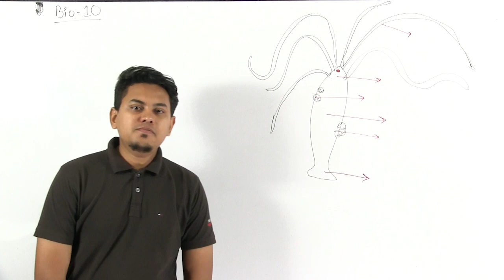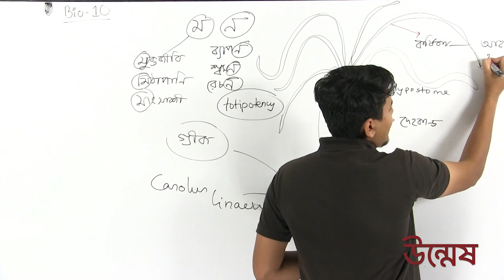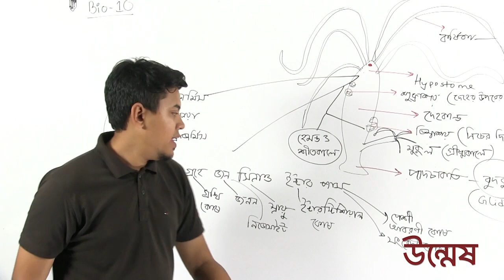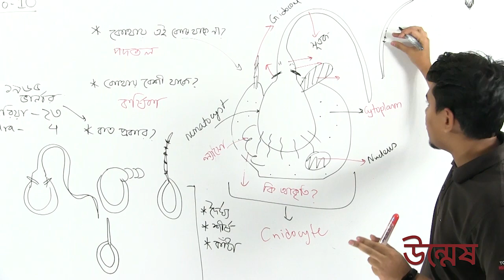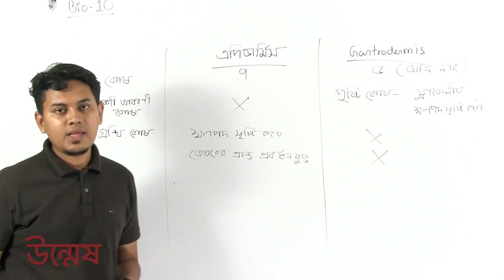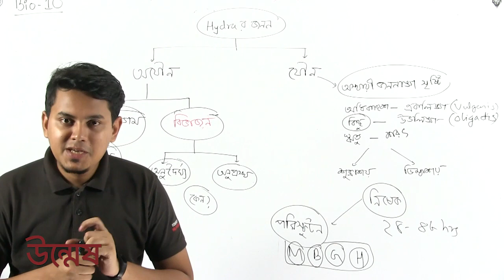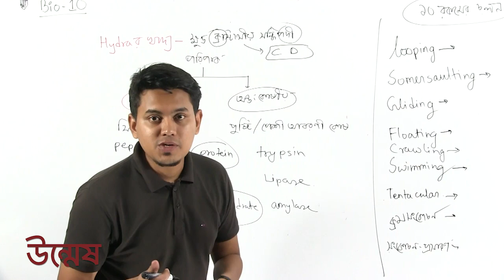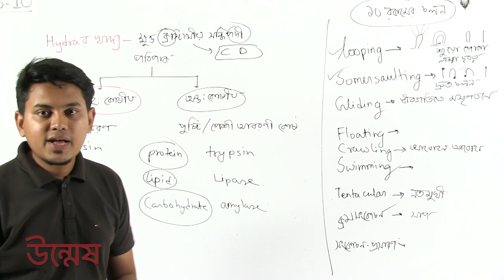Medical Admission Biology Lecture 10 Part 01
উদ্ভাস-উন্মেষ শিক্ষা পরিবারের ইউটিউব চ্যানেলে আজ আপলোড করা হয়েছে মেডিকেল এডমিশন-এর জীববিজ্ঞান-১০ লেকচার যেখানে মানব শরীরতত্ত্বঃ পরিপাক ও শোষণ এবং প্রাণীর পরিচিতি ( হাইড্রা ) অন্তর্ভুক্ত করা হয়েছে। আর, যেখানে কথা বলেছেন তোমাদের প্রিয় Md. Waliullah  ভাইয়া। চলো দেখে নেয়া যাক লেকচার ভিডিওটি…

মেডিকেল+ভার্সিটি Math
লেকচার: জীববিজ্ঞান-১০ পর্ব: ০১
অধ্যায়:

লেকচার বাই:
Md. Waliullah
MBBS, Batch-2012, Sir Salimullah Medical College